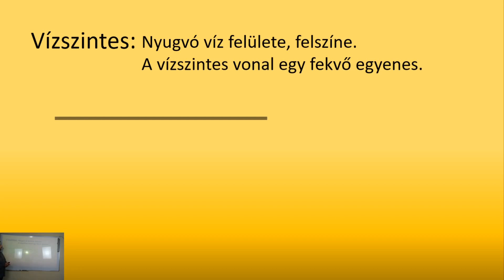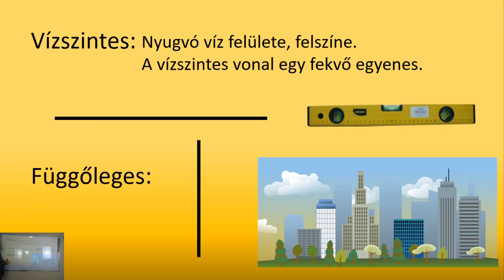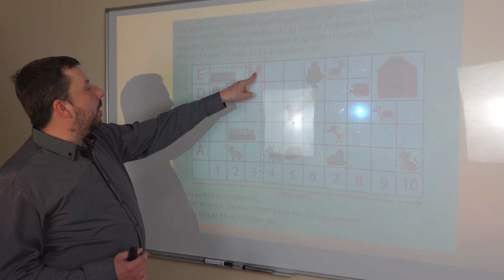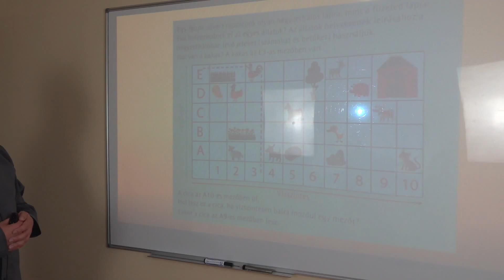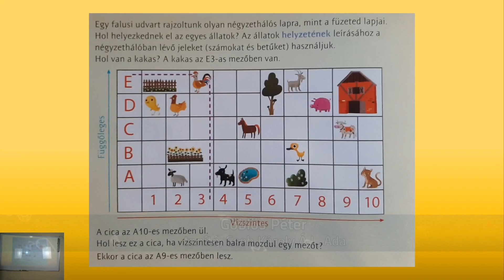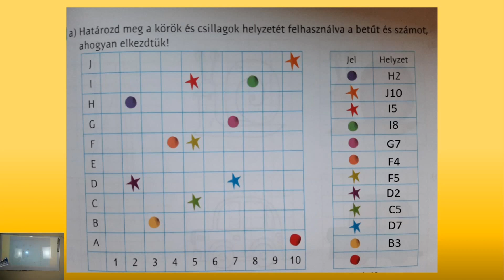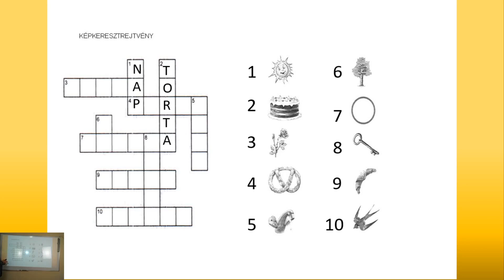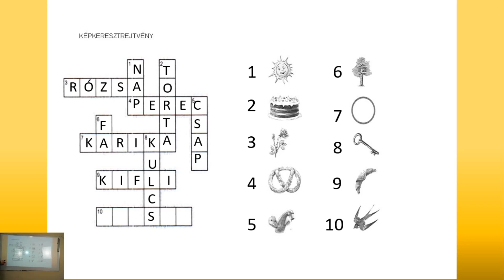A helyzet és a mozgás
Tanító: Göblös Péter